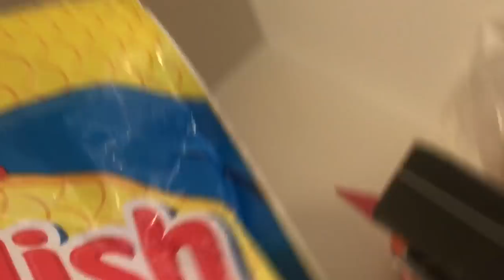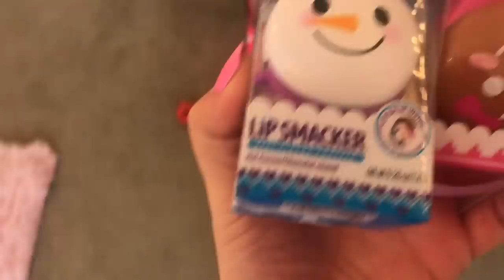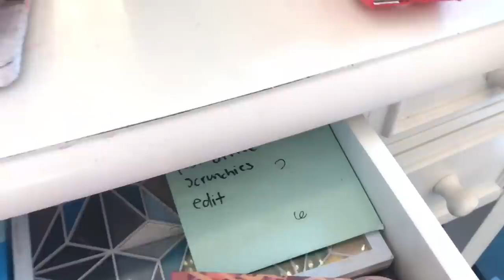CLEAN MY MESSY ROOM & UN-DECORATE WITH ME! *HIGHLY SATISFYING*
CLEAN WITH ME! I hope you all enjoyed watching, ilysm!

ORDER LIPSESSED HERE! 👇🏼